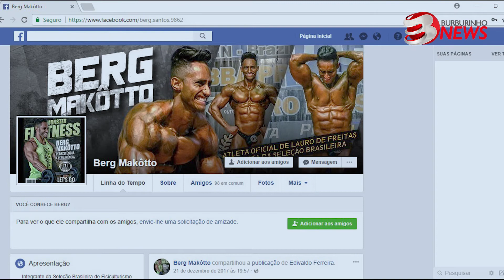Cissa Chagas entrevista o fisiculturista Berg Makôtto, detentor de 22 títulos na carreira!